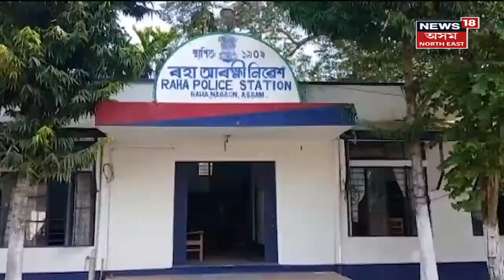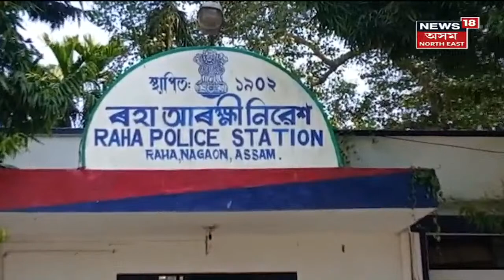Evening Headlines | আবেলিৰ শীৰ্ষ সংবাদ : 6 November, 2021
6 November, 2021 : দিনটোৰ খবৰ-
Himanta Biswa Sarma Visits Sivasagar : আজি শিৱসাগৰলৈ যাব মুখ্যমন্ত্ৰী Himanta Biswa Sarma । উদ্বোধন কৰিব Sivasagar Collegeৰ প্লেটিনাম  জুবলীৰ । লগতে বিশিষ্ট কবি পদ্মধৰ চলিহা আৰু পৰাগ চলিহাৰ মূৰ্তি উন্মোচন কৰিব CM য়ে ।
By-Election Assam : দুই-তিনিটা সমষ্টিত উপ-নিৰ্বাচনৰ ইংগিত CM Himanta Biswa Sarmaৰ । Majuliৰ লগতে কোন হ'ব এই দুই - তিনিটা সমষ্টি ।Majuliৰ লগতে Titabor-Dudhnoi তো উপ-নিৰ্বাচনৰ সম্ভাৱনা ।

Maligaon Breaking : বিপুল কমপ্লেক্সৰ চকীদাৰ তৰুণ ডেকাক হত্যা, চিচিটিভি কেমেৰাত বন্দী হত্যাকাৰীৰ দৃশ্য ।ধাৰাবাহিক ৰূপে এটাৰ পাচত আনটো হত্যাকাণ্ডই জোকাৰি গৈছে মহানগৰী ।  Maligaonৰ বিপুল কমপ্লেক্সত এজনৰ মৃতদেহ উদ্ধাৰ । CCTVত বন্দী হত্যাকাৰীৰ দৃশ্য ।